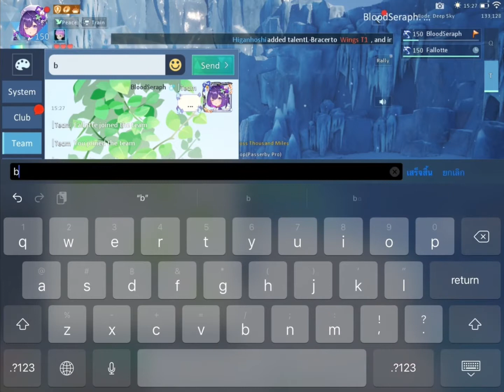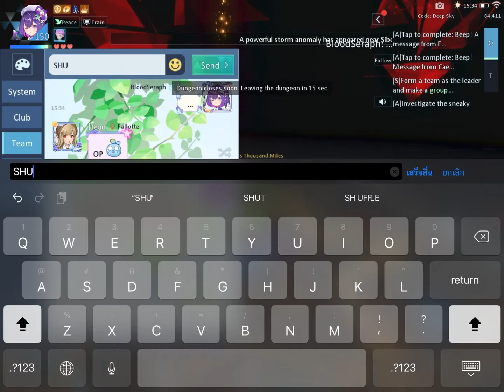Dragon Raja : Deep Sky Honor V | LV. 150 (Duo reaper , Perfect clear)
BG song

Hiroyuki Sawano/Project [emU] “Attack on Titan” suite